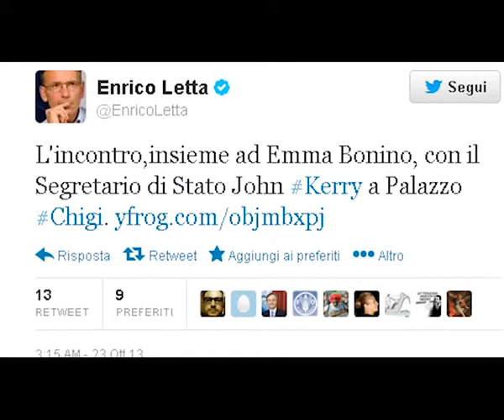Letta incontra Kerry: analisi a 360 gradi delle questioni internazionali più calde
Sul caso datagate il segretario di Stato Usa assicura che l'obiettivo è trovare equilibrio fra sicurezza e privacy